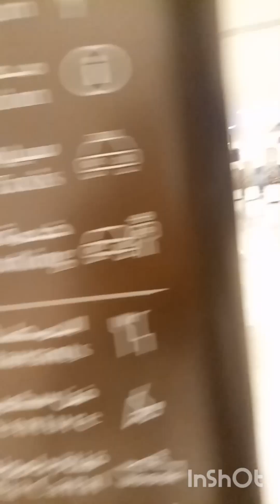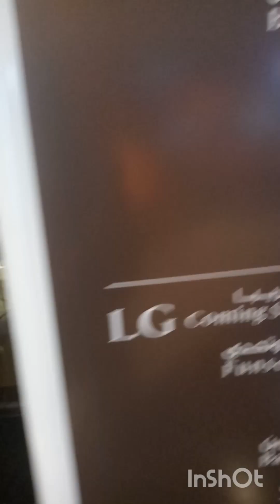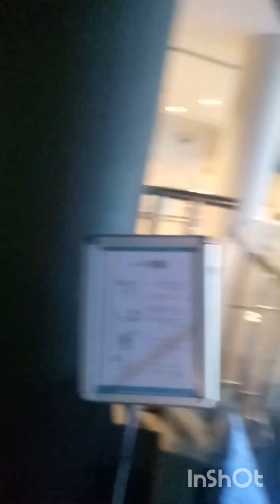Mall of Dilmunia